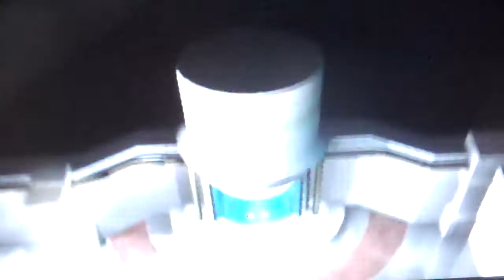Let's play Pokemon XD gale of darkness part 37 happy birthday DeWarioFreak!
Hey guys welcome back to more pokemon XD! it's DeWarioFreaks birthday so I thought I'd upload one more episode of this! Go sub him he rocks!